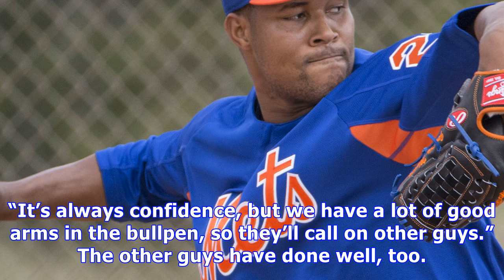How a fringe mets starter became a shutdown bullpen weapon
Robert Gsellman Paul J. Bereswill WASHINGTON — Mickey Callaway has found an early favorite in the Mets’ bullpen, a former starter who has rewarded his manager’s faith. Robert Gsellman pitched for the fourth time in six games Thursday, helping to close out an 8-2 win at Nationals Park. He has yet to allow a run or a walk over four innings of work, giving up just two singles while recording eight of his 12 outs by strikeout. Before this season, Gsellman had made 29 of his 33 big league outings as ...